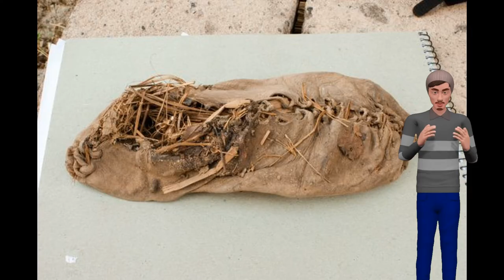L'incredibile storia di Otzi.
Nel 1991 alcuni alpinisti trovarono nelle Alpi di Ötz una mummia di 5.300 anni in ottimo stato di conservazione. Soprannominata Ötzi, la mummia del ghiacciaio della Val Senales divenne ben presto celebre in tutto in mondo.
Le costanti ricerche effettuate sulla mummia hanno fornito e forniscono tuttora importanti informazioni sulla vita nel neolitico.
E' conservata da ormai 30 anni presso il museo archeologico di Bolzano,